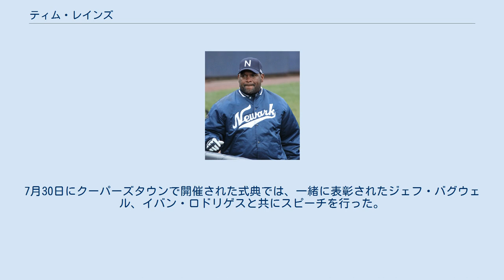ティム・レインズ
盗塁王_(MLB)
ティム・レインズことティモシー・レインズ（Timothy Raines, 1959年9月16日 - ）は、アメリカ合衆国フロリダ州セミノール郡出身の元メジャーリーグベースボール選手（外野手）。
右投両打。
ニックネームは「Rock」。
通算808盗塁はMLB歴代5位。
2017年にアメリカ野球殿堂表彰を受けた。
 1977年のMLBドラフトでモントリオール・エクスポズから5巡目で指名を受けて契約。
1979年9月11日にメジャーデビュー。
当初は二塁手としても起用されていた（1984年までの間に通算53試合で二塁を守る）が、俊足を生かして外野手に転向。
 50日間に及ぶストライキでシーズンが中断された1981年には、88試合の出場で71盗塁を決めて初のナショナルリーグ盗塁王を獲得。
以後1984年まで4年連続で盗塁王を獲得。
ビンス・コールマンがデビューした1985年以後はタイトル再獲得はならなかったが、1986年まで6年連続で70盗塁を記録。
1986年には打率.334で首位打者を獲得し、シルバースラッガー賞にも選ばれる。
 その年のオフにFAとなったが、当時各球団のオーナーが共謀して高額FAとの契約を避けたため、獲得に名乗りを上げる球団はなく、旧所属球団との交渉期限を過ぎたため、それが再び認められる1987年5月1日にエクスポズと再契約。
復帰初戦では延長10回表の決勝満塁本塁打を含む4安打4打点と活躍。
この年出場したMLBオールスターゲームでは0-0で迎えた延長13回表に、熱戦に終止符を打つ決勝2点タイムリー三塁打を打ってMVPに選ばれた。
 1991年にジェフ・カーター、マリオ・ブリトーとともにシカゴ・ホワイトソックスに移籍。
1993年頃から徐々に盗塁数が減り、1996年にニューヨーク・ヤンキースに移籍後は出場機会も減った。
1996年と1998年にはワールドシリーズ優勝を経験。
1999年にはオークランド・アスレチックスに移籍。
 2000年は2月にヤンキースと契約したが翌月に解雇。
シドニー五輪アメリカ代表の選考の際に名前が挙がり注目されたが選出されなかった。
一度引退を決意するが、当時ボルチモア・オリオールズ傘下に所属していた息子ティム・レインズ・ジュニア（英語版）とのプレーを目指し2001年にエクスポズで現役復帰。
同年10月1日に息子がオリオールズでメジャーデビューし、ケン・グリフィー・シニア、ケン・グリフィー・ジュニア親子に次ぐ史上2組目の親子同時メジャーリーガーとなった。
2日後の10月3日に父レインズがエクスポズからオリオールズに移籍し、シーズン終盤の数試合、親子同時出場が実現した。
 翌2002年に故郷フロリダのフロリダ・マーリンズで1年間プレーして現役引退。
 現役引退後、2003年はエクスポズ傘下アドバンスドA級のブリバードカウンティの監督に就任。
2004年から2006年までホワイトソックスのコーチを務め、2005年には一塁ベースコーチとしてチームのワールドシリーズ優勝に貢献。
2007年はナショナルズ傘下のAAA級ハリスバーグの打撃コーチを務めた。
2009年から2011年までは、アメリカ独立リーグのアトランティックリーグに加盟するニューアーク・ベアーズの監督を務めた。
 2017年終了時点でエクスポズ→ナショナルズの出塁（2440）、得点（947）、単打（1163）、三塁打（82）、四球（793）、盗塁（635）の球団記録保持者。
背番号「30」はエクスポズの永久欠番となった。
 2013年にカナダ野球殿堂入りを果たした。
 2017年1月、資格最終年となる10年目でアメリカ野球殿堂入りを果たした。
資格最終年での表彰はレッド・ラフィング（1967年）、ジョー・メドウィック（1968年）、ラルフ・カイナー（1975年）、ジム・ライス（2009年）に次ぐ史上5人目であった。
7月30日にクーパーズタウンで開催された式典では、一緒に表彰されたジェフ・バグウェル、イバン・ロドリゲスと共にスピーチを行った。